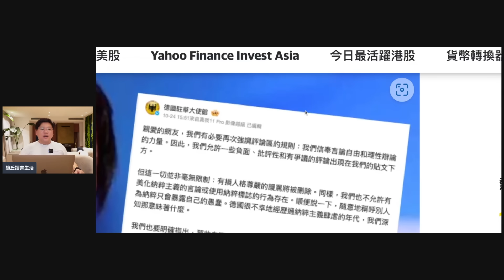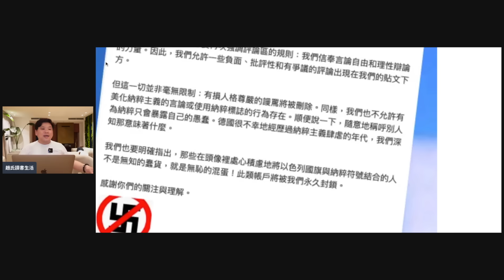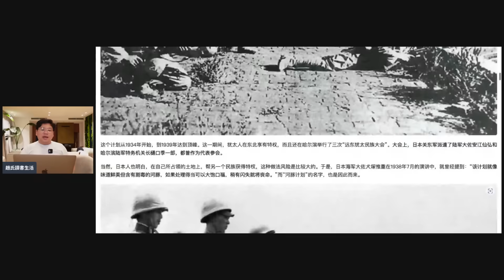(開啟字幕) 德駐中國大使館批網民「反猶」：「不是無知的蠢貨，就是無恥的混蛋」，中華民國曾接收兩萬猶太人，孫科倡雲南建猶太區，20231025